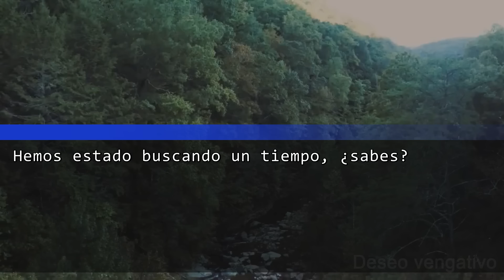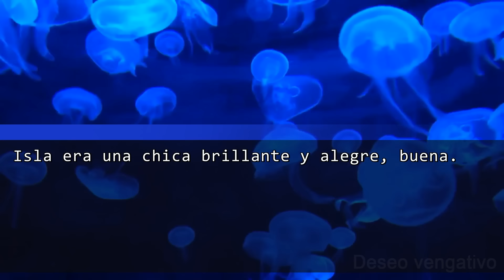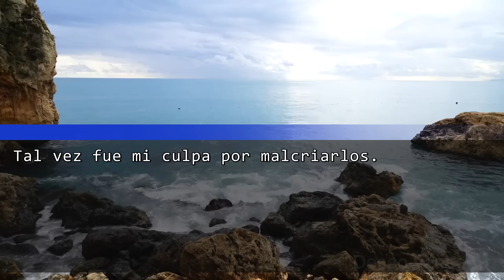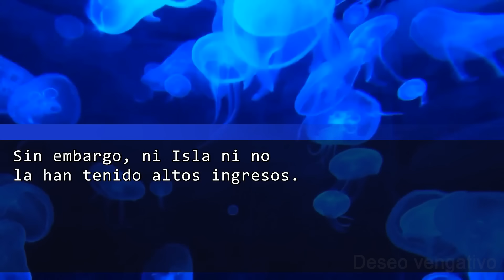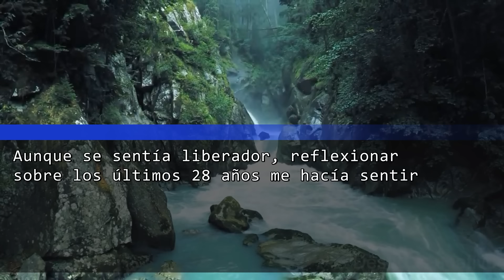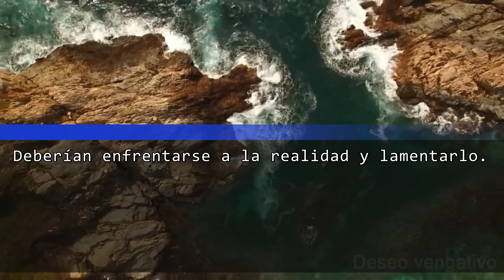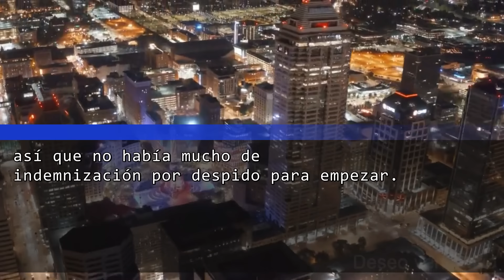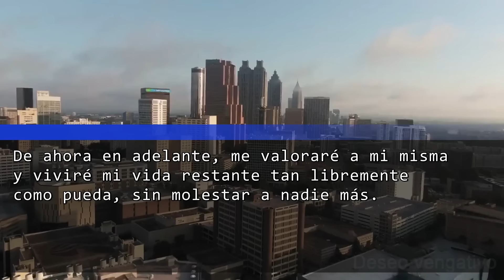Mi hijo se mudó con mi esposo, sin saber que yo era el sostén financiero de nuestra familia...